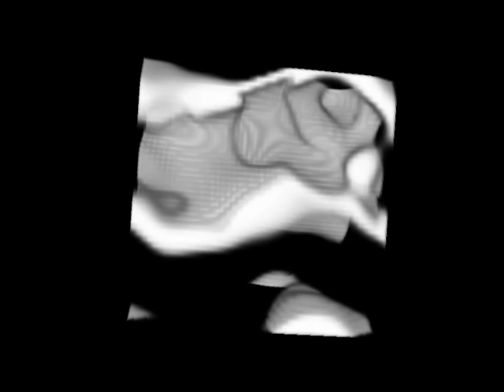SmoothLife 3D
This is SmoothLife in 3D. I haven't found the values for a glider yet.

This uses the modified Nvidia SDK sample Render_Texture_3D. (Why they didn't calculate the number of steps in the raymarch shader, but set it constant, I don't know. Anyone else noticed that? Loop unroll? I fixed it in any case and it's faster, I believe.)

The resolution is 48^3. In 2D slices one can see typical shapes of the SmoothLife in 2D with corresponding values. But opposite to what was expected, this does not lead to 3D gliders. What "correspondig" values mean is to be found out.